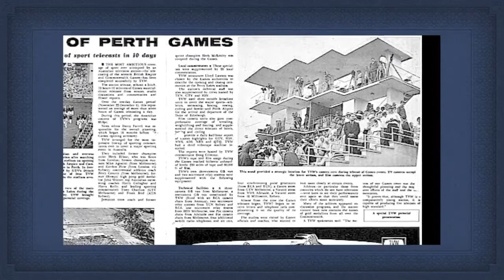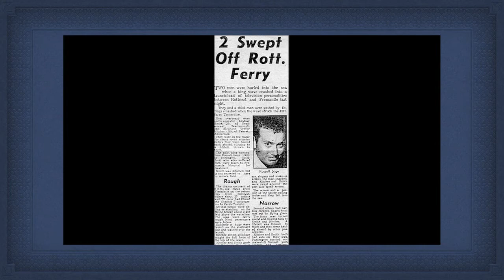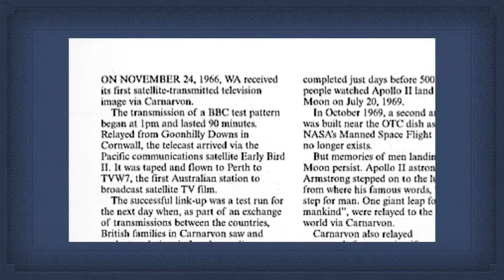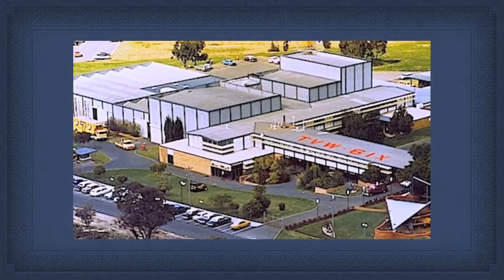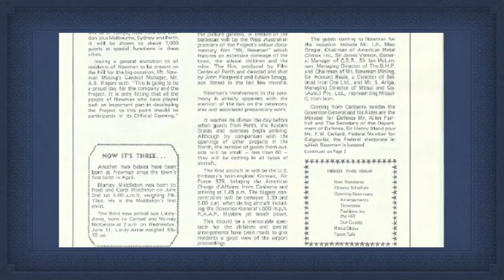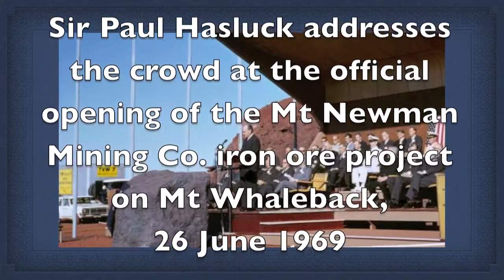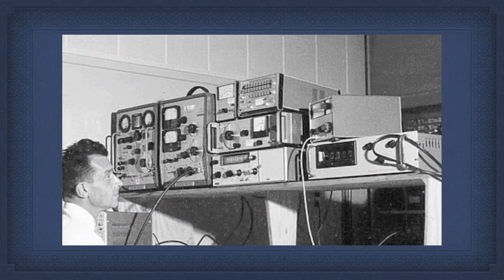Engineering TVW7 in the 1960s and 1970s - Part 4 of 4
It was a time of rapid change with television equipment becoming more sophisticated and plentiful. The building was expanded with new studios, new Newsroom, the purchase of colour telecine and videotape facilities, building a much larger OB Van, the adoption of IBM data processing techniques and the introduction of semi-automation.

The company also began to diversify by buying a radio network and another television station. They also became involved in big arena productions, which led to the building of the Perth Entertainment Centre.

Soon after this, the company was paying dividends to shareholders of up to 30% on their investment.

We wish to thank Seven Perth, John Quicke, Gordon McColl, Mike Humphry, Richard Ashton and the late Frank Evans for the vintage photos related to TVW Channel 7 in Perth, Western Australia.